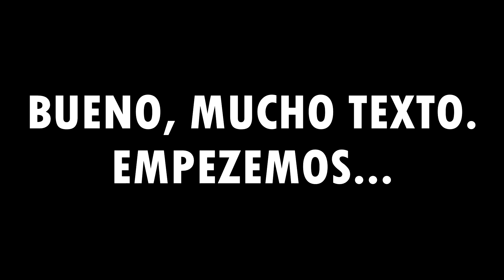MOMENTOS RANDOM en WARZONE - Chats de voz Graciosos, Divertidos - IamAndrox11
Feliz Año gente, como saben este año tendremos nuevo contenido en el canal, haciendo variedad y empezamos con unos momentos muy aleatorios de WarZone.

!!SI QUIERES JUGAR CONMIGO!!

o Id Epic Games: x0RD_Androx11(Segundo carácter es un cero)
o Id Activision: IamAndrox11#3747067